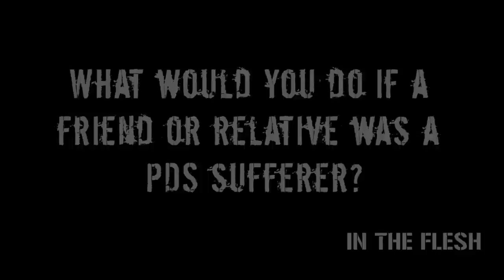What would you do if a friend or relative was a PDS sufferer? - In The Flesh - BBC Three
More about this programme Luke Newberry (AKA Kieran Walker) and Emily Bevan (AKA Amy Dyer) tell us how they would react if a friend or relative had Partially Deceased Syndrome.